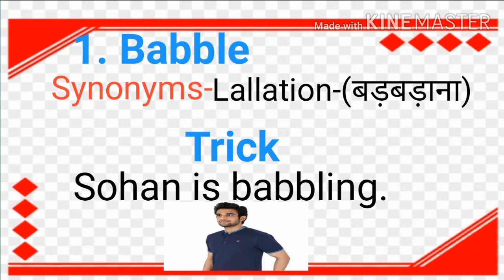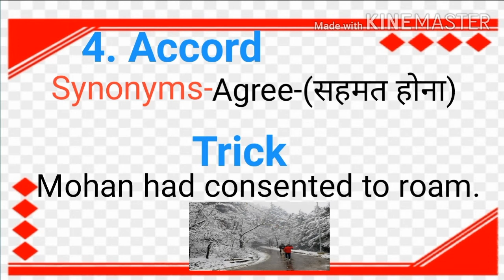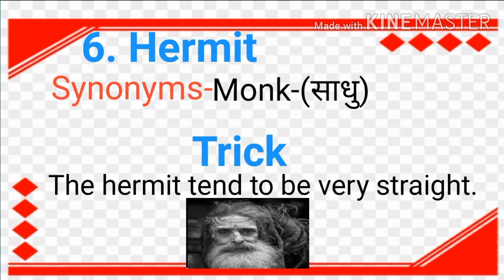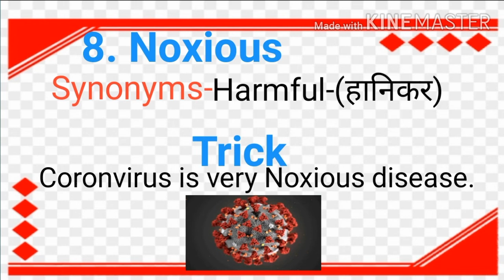Most Important synonyms ll Airforce XY Group with trick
Join telegram channel @SSCCOMPETITIONEXAM